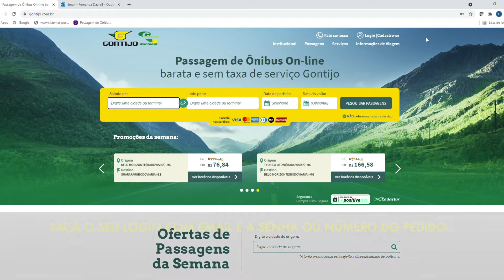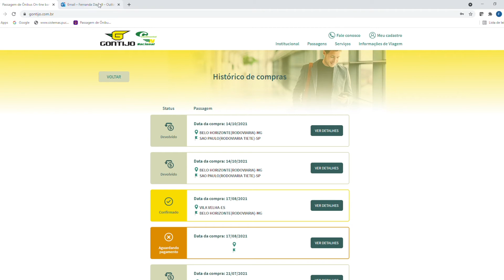COMO DEVOLVER UMA PASSAGEM PAGA POR CARTÃO DE CRÉDITO